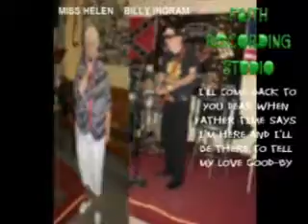10057_Miss Helen_Lyrics_Two Worlds Apart_Single Video_#twoworlds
Gospel and Country Singers just don't agree lot of the time
One tends to want to go one way and the other a different way.
I call it two worlds apart.